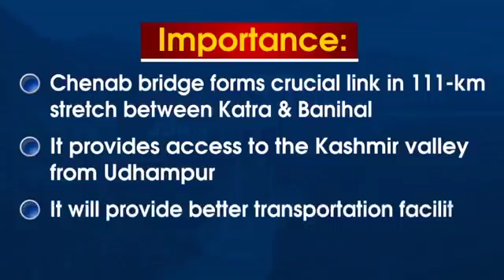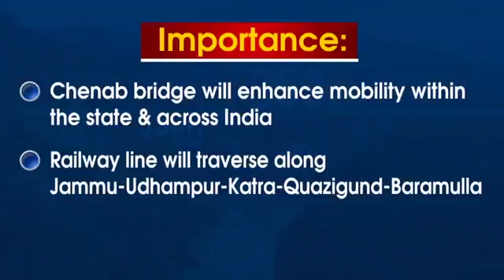World's Highest Railway Bridge - Chenab Bridge in J&K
Railways is on track to achieve another engineering milestone with the Chenab Bridge in Jammu & Kashmir, set to be the highest railway arch bridge in the world